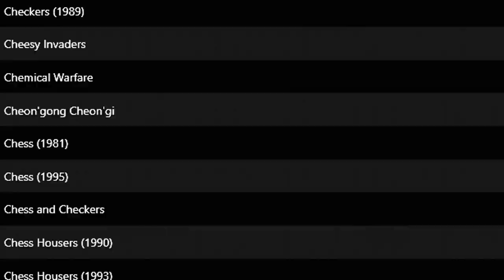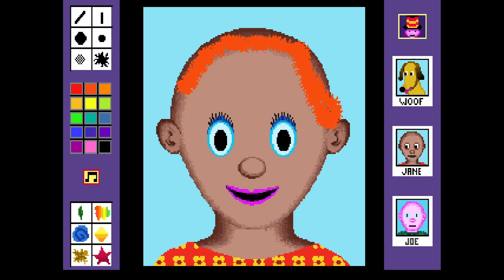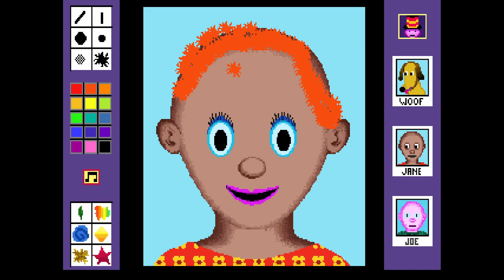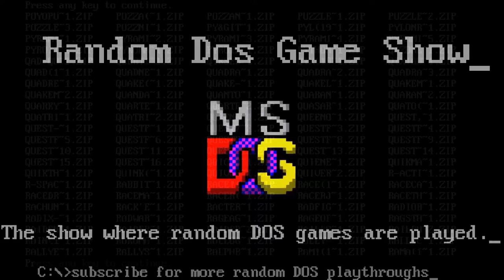Random DOS Game Show #689: Rodney's Funscreen (1992)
Ever wanted a children's entertainment game that's loud almost all the time? Well boy do we have a game for you today! Rodney's Funscreen is an edutainment title that will make your ears sear! You will have fun! You must have fun! Lawnie does not have fun.